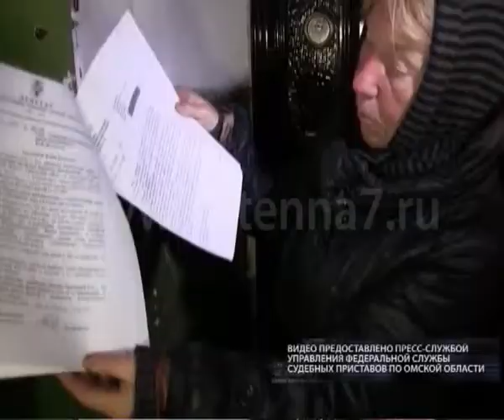Омичка устроила мусорный полигон в двухэтажном доме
Полигон ненужных вещей в жилом доме. ​Мусорку из квартиры устроили жительницы поселка Новоуральский Таврического района Омской области. Имена двух женщин, они, к слову, мать и дочь, известны на всю округу. Дело в том, что помещение не принадлежит женщинам. Их туда, по доброте душевной, вселил местный житель. Три года назад у любительниц хлама сгорел дом. И односельчане помогли погорельцам. Благими намерениями, как известно, выстлана дорога, в нашем случае, к сюжету.